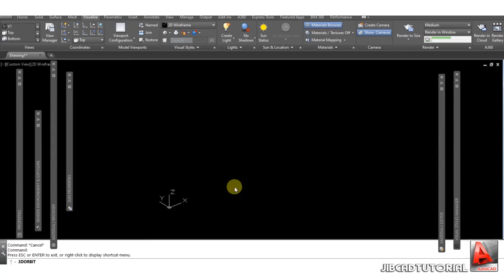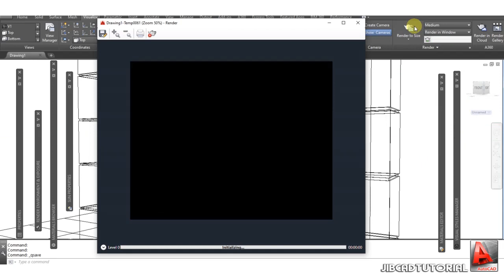CAD TUTORIAL 2D/3D #4 _ reception